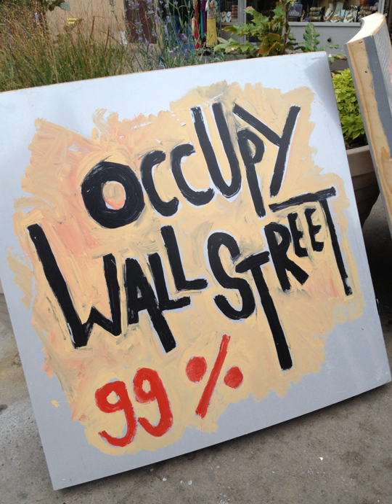Populism | Wikipedia audio article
This is an audio version of the Wikipedia Article:
Populism

00:03:13 1 Etymology and common use
00:06:42 2 Ideational definition
00:10:58 2.1 The people
00:14:24 2.2 The elite
00:19:19 2.3 The general will
00:21:41 2.4 Populism versus elitism and pluralism
00:23:56 3 Other definitions
00:27:32 4 Populist mobilization
00:29:04 4.1 The populist leader
00:35:04 4.2 Populist political parties
00:37:01 4.3 Populist social movements
00:38:26 5 Populism and other themes
00:39:14 5.1 Democracy and populism
00:41:24 5.2 Mainstream responses to populism
00:42:55 5.2.1 United States
00:43:22 5.2.2 Europe
00:45:19 5.2.3 South America
00:45:43 5.3 Authoritarianism and populism
00:47:46 5.4 Localism and populism
00:48:51 6 History
00:49:24 6.1 North America
00:54:05 6.2 Pre-modern antecedents
00:55:16 6.3 Europe
00:59:59 6.3.1 Germany
01:01:31 6.3.2 Italy
01:04:46 6.3.3 United Kingdom
01:05:27 6.4 Latin America
01:07:45 6.5 Oceania
01:08:00 6.5.1 New Zealand
01:11:02 6.6 Africa and Asia
01:12:16 6.7 Late 20th and early 21st century growth
01:15:14 7 See also

- Socrates

SUMMARY
Populism is a range of political approaches that deliberately appeal to "the people," often juxtaposing this group against a so-called "elite." There is no single definition of the term, which developed in the 19th century and has been used to mean various things since that time. In Europe, few politicians or political groups describe themselves as "populist" and in political discourse the term is often applied to others pejoratively. Within political science and other social sciences, various different definitions of populism have been used, although some scholars propose rejecting the term altogether.
A common framework for interpreting populism is known as the ideational approach: this defines populism as an ideology which presents "the people" as a morally good force against "the elite", who are perceived as corrupt and self-serving. Populists differ in how "the people" are defined, but it can be based along class, ethnic, or national lines. Populists typically present "the elite" as comprising the political, economic, cultural, and media establishment, depicted as a homogeneous entity and accused of placing their own interests, and often the interests of other groups—such as foreign countries or immigrants—above the interests of "the people". According to this approach, populism is a thin-ideology which is combined with other, more substantial thick ideologies such as nationalism, liberalism, or socialism. Thus, populists can be found at different locations along the left–right political spectrum and there is both left-wing populism and right-wing populism.
Other scholars active in the social sciences have defined the term populism in different ways. According to the popular agency definition used by some historians of United States history, populism refers to popular engagement of the population in political decision making. An approach associated with the scholar Ernesto Laclau presents populism as an emancipatory social force through which marginalised groups challenge dominant power structures. Some economists have used the term in reference to governments which engage in substantial public spending financed by foreign loans, resulting in hyperinflation and emergency measures. In popular discourse, the term has sometimes been used synonymously with demagogy, to describe politicians who present overly simplistic answers to complex questions in a highly emotional manner, or with opportunism, to characterise politicians who seek to please voters without rational consideration as to the best course of action.
The term populism came into use in the late 19th century alongside the promotion of democracy. In the United States, it was closely associated with the People's Party, while in the Russian Empire it was linked to the agrarian socialist Narodnik movement. During the 20th century, various parties emerged in liberal democracies that were described as populist. In the 21 ...